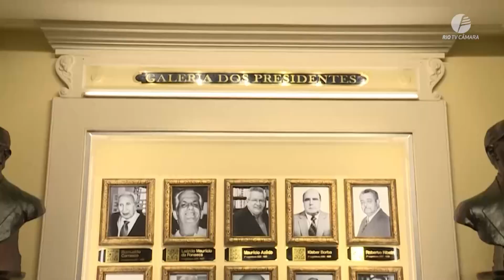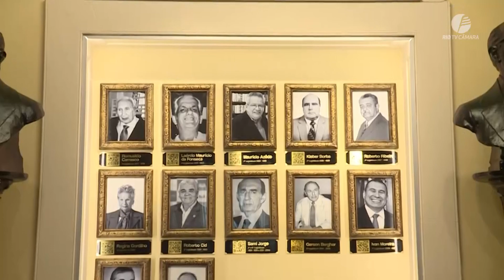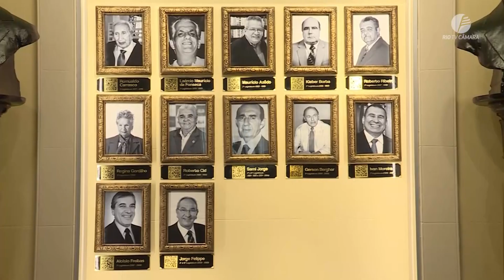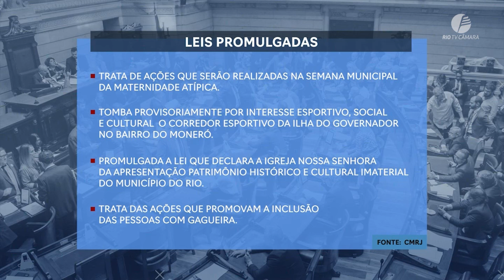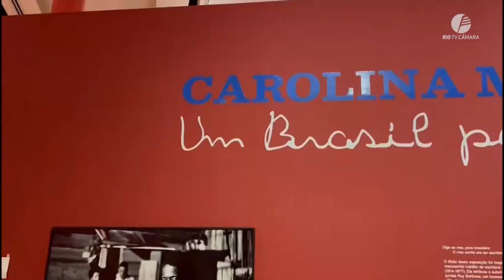Câmara Rio Notícias - 2ª Edição - 23.06.2023